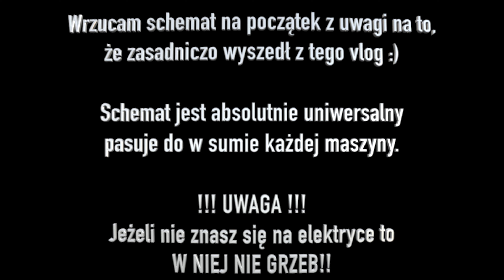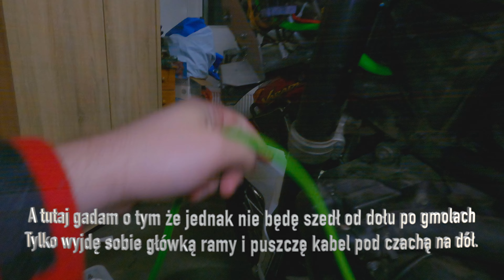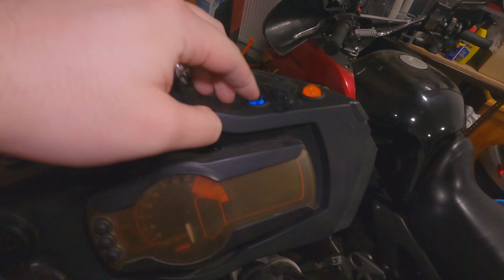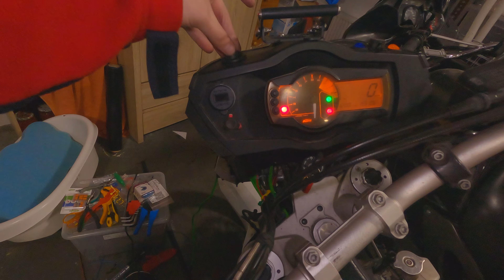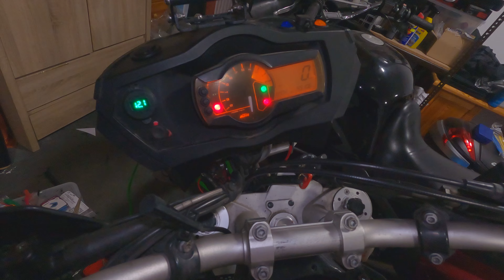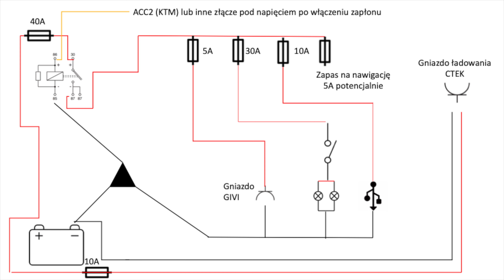Jak stworzyć dodatkową elektrykę w motocyklu na przykładzie KTM 990 Adventure 2009 LC8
Podoba ci się moja praca? Możesz mnie wesprzeć poprzez zakup moich zdjęć :)

Film i montaż - Konrad Gordon